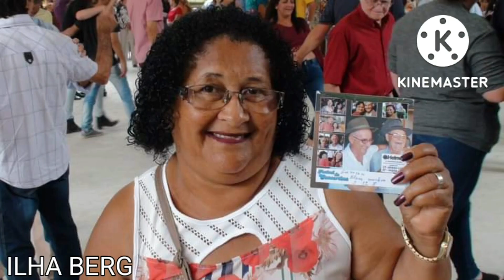FESTA DA CONCERTINA = SANTA MARIA DE JETIBA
@ZEZEFIM = CANAL DO FORRO